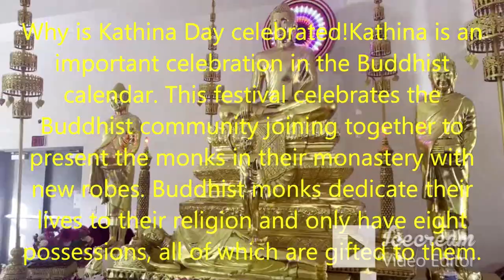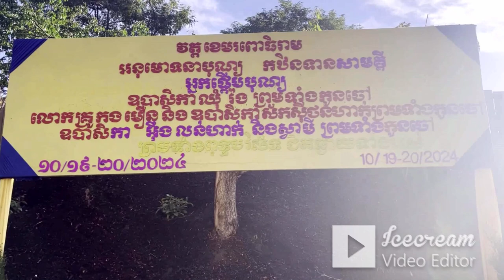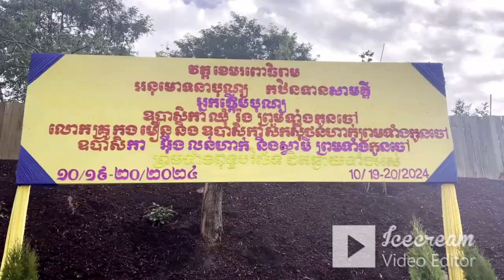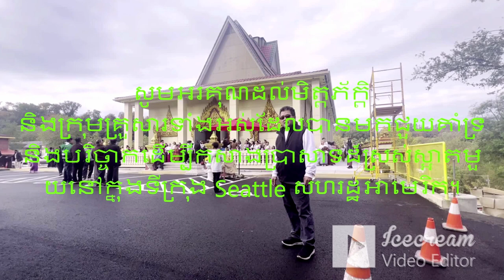FULL VIDEO: មិត្តភ័ក្តិ និងក្រុមគ្រួសារទៅធ្វើបុណ្យកឋិនទាន Khmer Celebrate Bon Kathina Dhan 2024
Kathina is a Buddhist festival which comes at the end of Vassa, the three-month rainy season retreat for Theravada Buddhists in Bangladesh, Cambodia, Laos, Malaysia, Myanmar, Singapore, Sri Lanka, India, Thailand, and Vietnam. Kathina is an important celebration in the Buddhist calendar. This festival celebrates the Buddhist community joining together to present the monks in their monastery with new robes. Buddhist monks dedicate their lives to their religion and only have eight possessions, all of which are gifted to them.